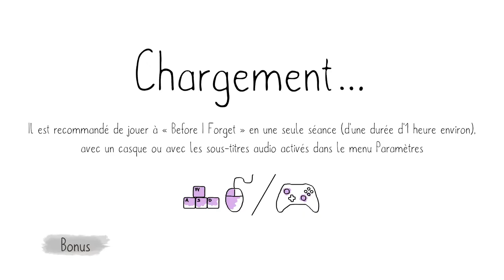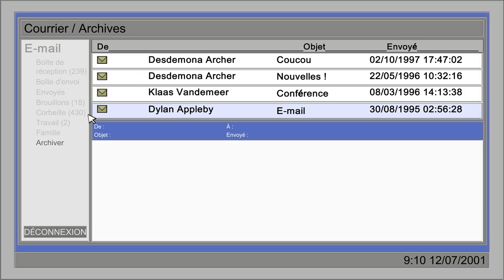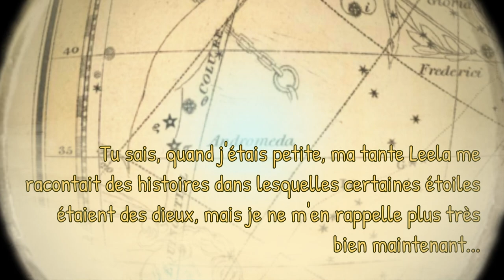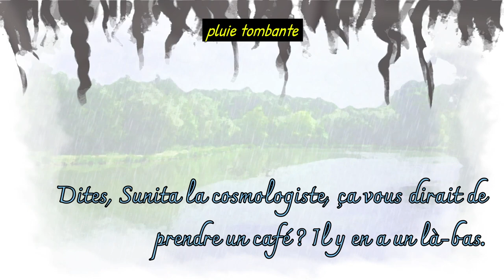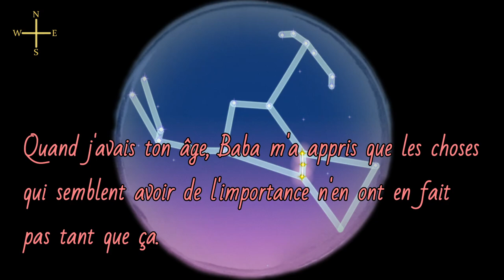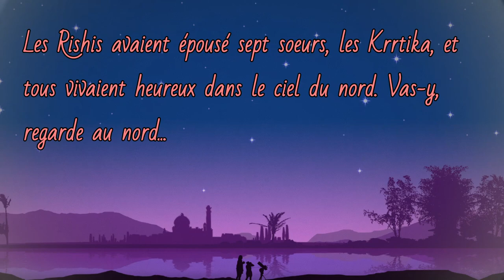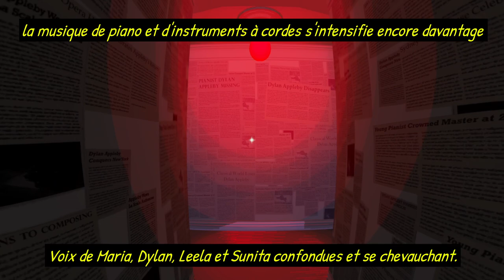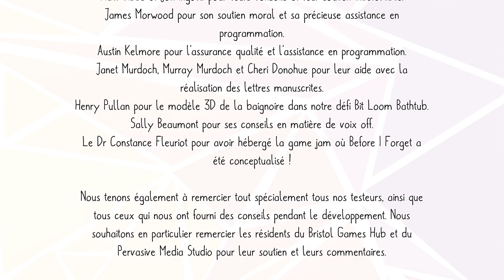Before I forget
Aujourd'hui nous partageons l'expérience d'une personne touchée par des troubles de la mémoire. Son quotidien, ses souvenirs, toutes ces choses qui nous font, nous ont fait.
C'est une aventure très touchante pour chacun qui aura connu dans son entourage plus ou moins proche, des personnes dans cette situation.